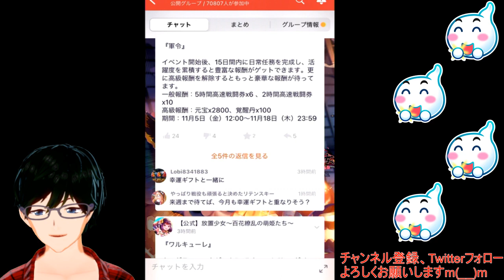【11/5放置少女アプデ情報】新MRアバ李牧、太公望再販、一朝一夕大吉祭など【デフ】